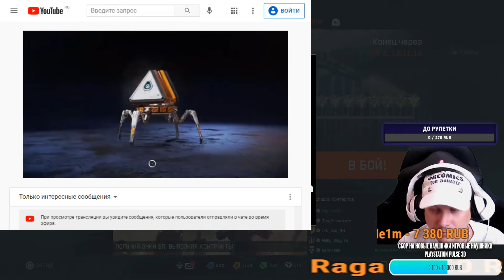Рулетка на стриме 2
🎮Канал стримера Okcomics🎮

Можно повесить стикеры на экран.

Меня можно найти
🎮 PS4    ник okcomics

Реферальный код OZON1C1AJ7  на 300 Баллов

💻Комплектующие ПК💻
Мышь HP z3700, оптическая, беспроводная, USB, белый
Клавиатура HP Pavilion 600, USB, Радиоканал, белый
Карта памяти microSDHC UHS-I SAMSUNG EVO PLUS 32 ГБ, 95 МБ/с, Class 10, MB-MC32GA/RU, 1 шт., переходник SD
Корпус ATX FORMULA CL-3301W TG, Midi-Tower, без БП, белый
Процессор AMD Ryzen 5 2600, SocketAM4, BOX [yd2600bbafbox]
Кабель Патч-корд LANMASTER UTP, вилка RJ-45, вилка RJ-45, кат.5е, ПВХ, 2м, белый [twt-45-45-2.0-wh]
Модуль памяти CORSAIR Vengeance LPX CMK16GX4M2A2666C16 DDR4 — 2x 8ГБ 2666, DIMM, Ret
SSD накопитель KINGSTON A400 SA400M8/120G 120ГБ, M.2 2280, SATA III
Блок питания AEROCOOL KCAS PLUS 700, 700Вт, 120мм, черный, retail [kcas-700w plus]
Видеокарта PALIT nVidia GeForce GTX 1050TI , PA-GTX1050Ti StormX 4G, 4ГБ, GDDR5, oem [ne5105t018g1-1070f bulk]
Вентилятор 2 DEEPCOOL WIND BLADE 120, 120мм, Ret
Термопаста DEEPCOOL Z3 шприц, 1.5г [silvertim.z3.r]
Кабель DVI HDMI (m) (прямой) — DVI-D (m) (прямой), 2м, черный
Материнка Asus Prime B450 Plus